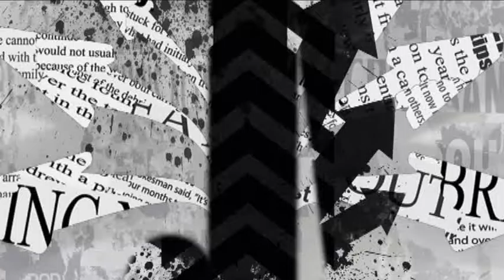Destaque do Dia - 27/10/2016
Comentários sobre a Política Municipal, Estadual e Nacional com o Jornalista Sergio Cruz no Programa Tribuna Livre. 27/10/2016